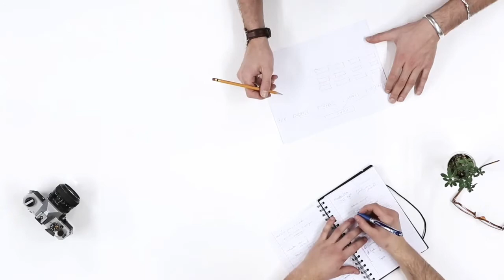Office | Meeting Room | Work Space | NCV-Footage Library | Non Copyright Video |Video#374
Free Stock Unlimeted Video Review and Download.Free For Commercial Use No attribution Required.

Office
work Space
meeting room
NCV-Footage Library
Non Copyright video For Commercial Use
stock
stock footage
free hd stock footage
free hd
free footage
office
typing
office stock footage
business stock footage
free stock footage people
work stock footage
meeting stock footage
business free stock footage
business stock
work space free stock footage
work space footage
office background video